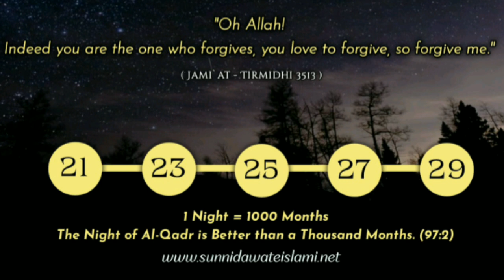Shab e Qadr me padhne ki Dua | Quari Noorul Haque Razvi MSDI | Islamic Whatsapp Status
Dua for Shabe Qadr
Qari Noorul Huq Razvi, Muballigh Sunni Dawate Islami